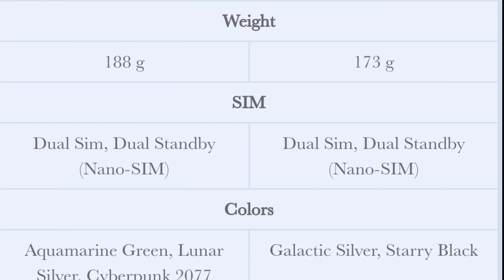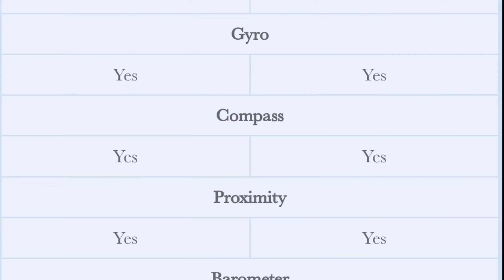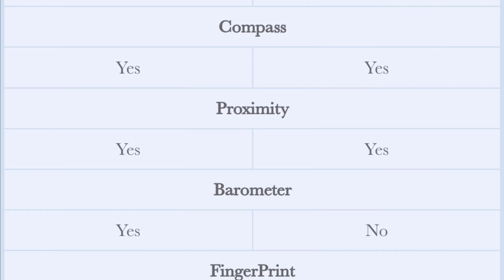Oneplus 8T VS Oppo Reno 5 Pro